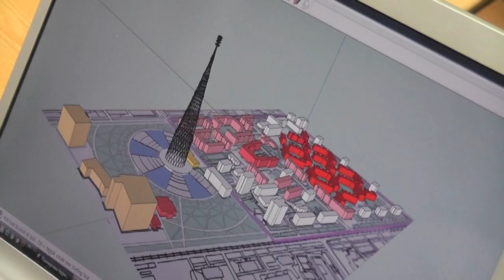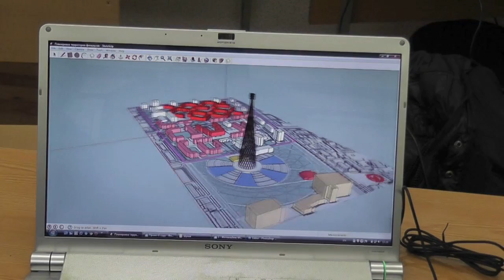Парк вокруг Шуховской башни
Концепция создания парка вокруг Шуховской башни на Шаболовке в Москве представлена в дипломном проекте Анны Торовой. Этот проект разработан по руководством профессора Вадима Николаевича Семёнова в Московской государственной академии коммунального хозяйства и строительства в результате  сотрудничества с Фондом развития науки культуры и искусства "Шуховская башя". Авторы трехмерной презентации проекта студенты академии Станислав Милешин и Дмитрий Терехов.